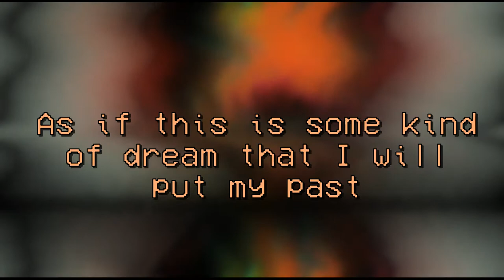Orange Rabbit weakness Colors Adventure Fnf official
Просто рофл видос не воспринимайте все всерьез